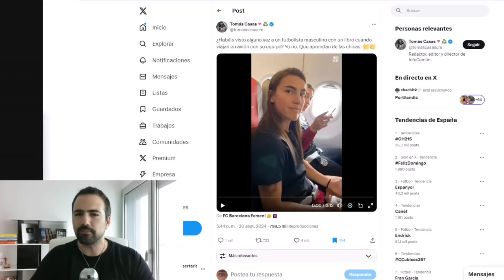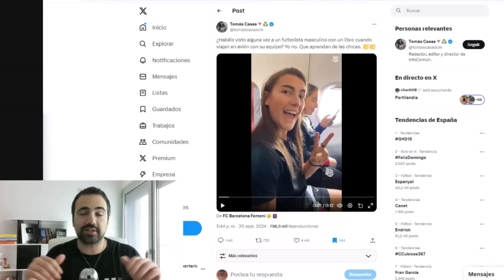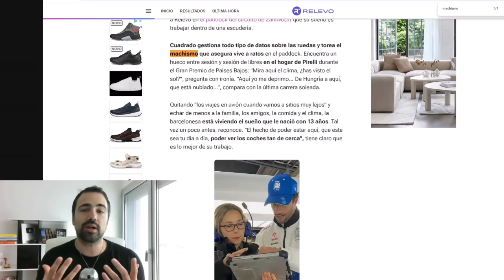🟣 ALIADE INTENTA APOYAR EL FÚTBOL FEMENINO… LE SALE MAL 🟣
Ya sabéis, hay que verlas jugar porque son muy buenas lectoras...